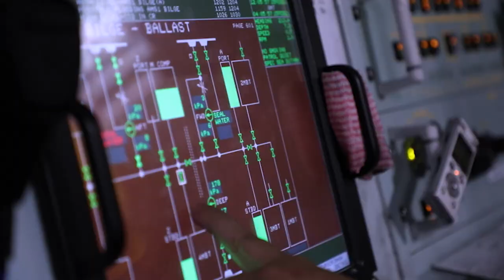Deputy Chief of Navy - End of Year Message 2021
Watch as Deputy Chief of Navy, Rear Admiral Christopher Smith delivers his end of year message for 2021.